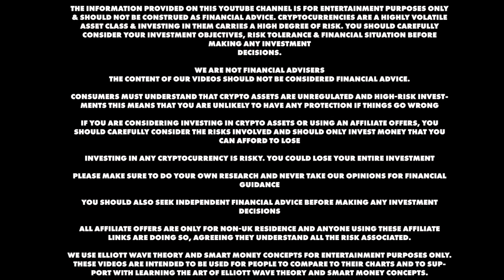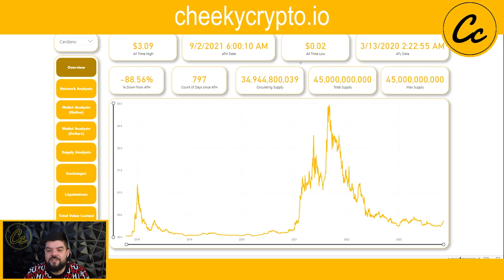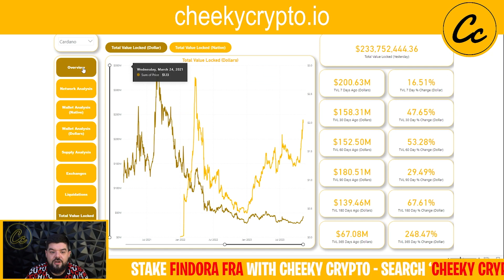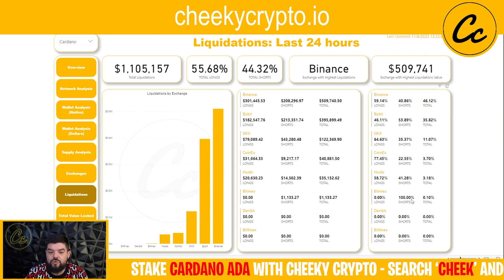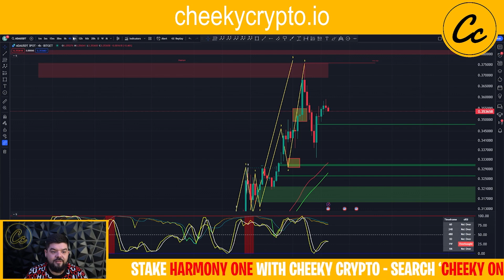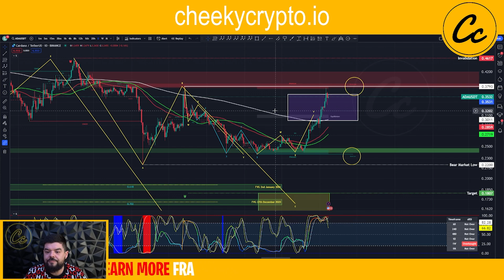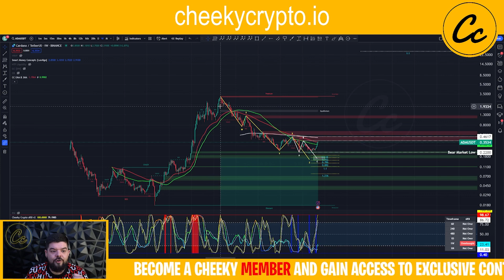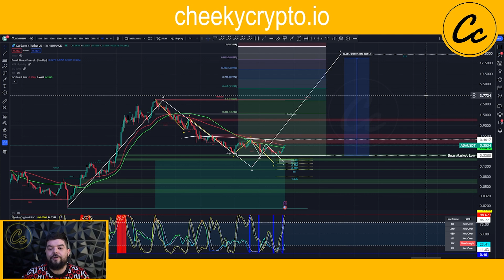⚠️ Cardano: THIS IS WHY ADA CAN 100 x⚠️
Hardware Wallets:
 Protect Your Crypto in Cold Storage: